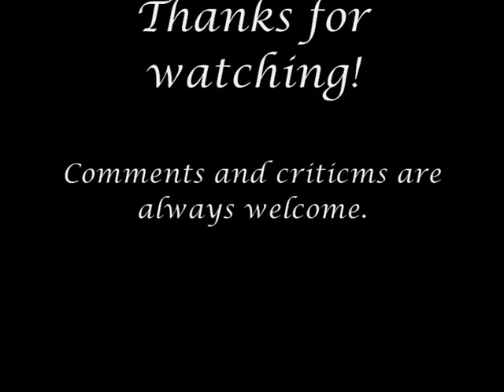Rocko-balladish solo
Self made solo played over Ivan Milenkovic backingtrack.